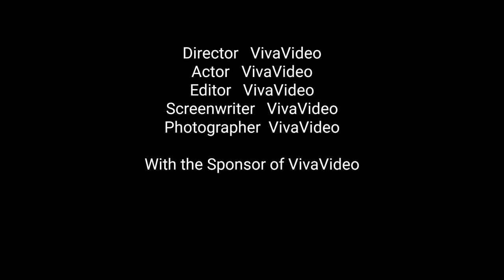Flash vlogs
First time ice skating in kallang